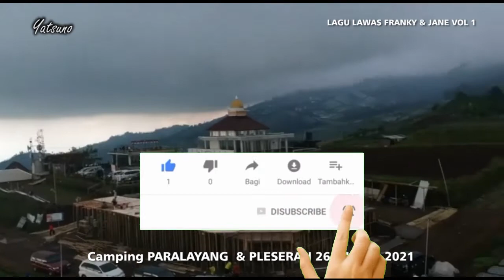PARALAYANG KARANGANYAR JAWA TENGAH, DRONE & SLIDE POTO, 26 JUNI 2021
PARALAYANG DRONE & SLIDE POTO, 2L

AGU LAWAS FRANKY & JANE VOL 16 JUNI 2021